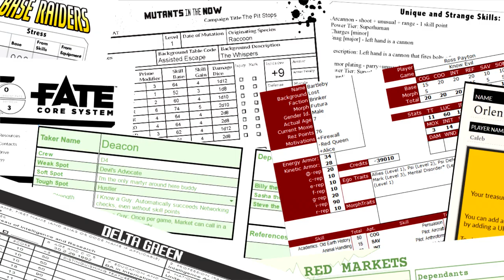Unknown Armies: The God of Roadkill | RPPR Actual Play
Episode Synopsis: A man is haunted by strange events, impossible to explain. He has been cursed by a mysterious scavenger who leads a pack of feral dogs. The friends investigate the scavenger. In their quest to save their friend, the group will uncover a secret beyond any they could have imagined...

Cast:

Bridget
Shane Ivey
Birk

This scenario was inspired by an image created by Trevor Henderson. Check out his website!